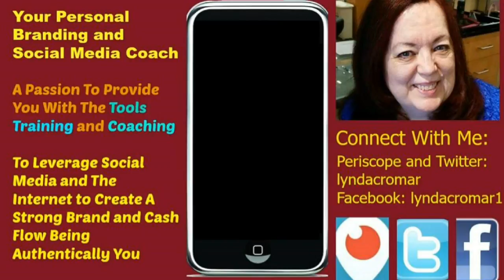How To Keep Going Even When There Is No Proof Of Success